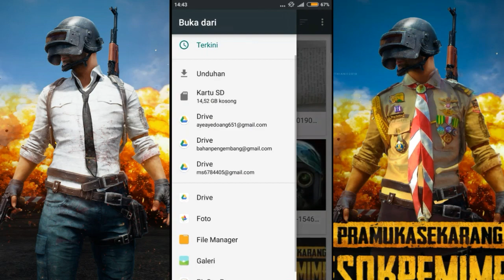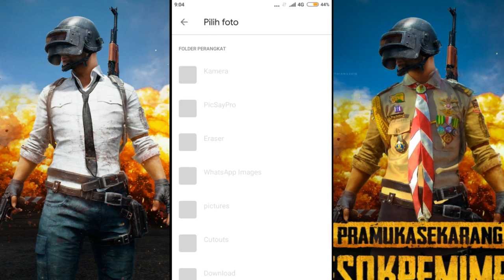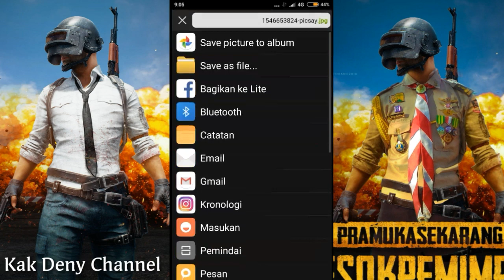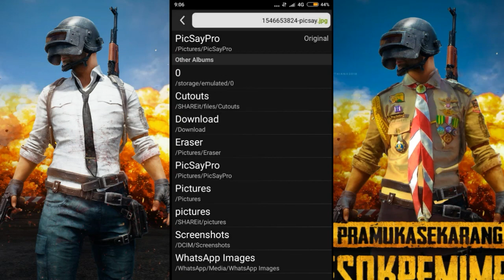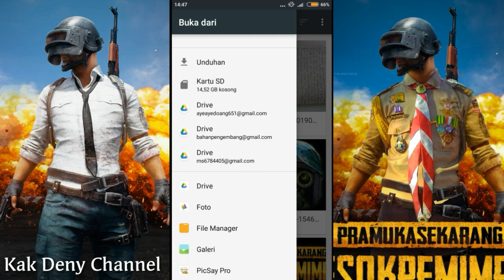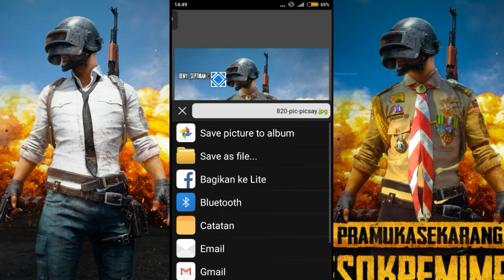Cara membuat PUBG ala PRAMUKA Keren di Android-picsaypro&eraser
Assalamualaikum
Kali ini saya membuat tutorial membuat PUBG menjadi anak pramuka, nah kalian pasti penasaran kan bagaimana caranya???
Ok langsung aja kita simak vidionya baik-baik yaa dengan tanpa skip supaya kalian dapat memahami dan langsung bisa mempraktekannya di hp android kalian,
Buat kalian yg ingin dibuatkan dengan baju apapun silahkan follow ig saya :Denysepthian_74 dan coment mau di foto pubg pramuka(untuk 3 orang yg beruntung)
Jika ada yang tidak dimengerti di vidio silahkan kalian coment yaa atau lngsung whatsapp ke saya🙏

Next bikin vidio apa???